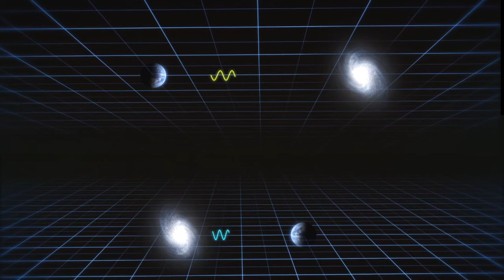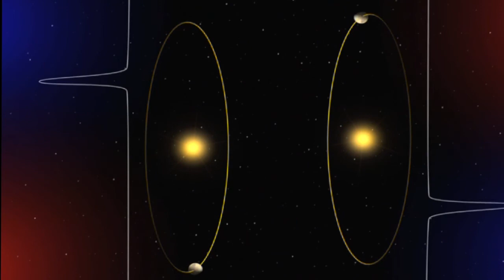Tony Ferrara's Worlds & Dreams (Pt. 1)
Tony Ferrara's Worlds & Dreams  by Vaginia Ludwigia
part One of Four

Tracks:
1. Robyn: Fear of Facing the World & the Person That I'm Becoming
    (0:00 - 4:10)
2. Amethyst
    (4:11 - 7:29)
3. Zoe's First Kiss
    (7:30 - 8:54)